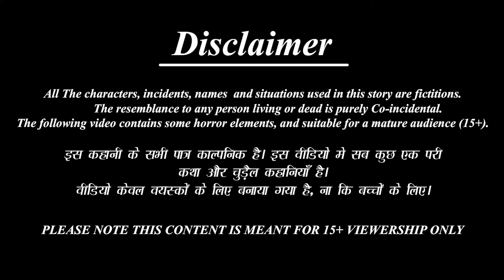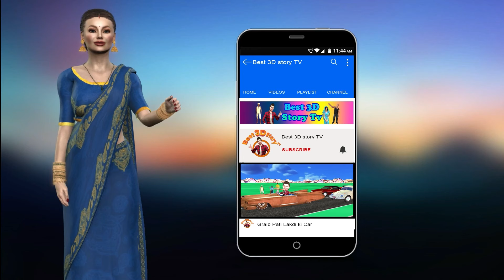तैरता बांस का घर | Tairta Bans Ka Ghar | Hindi Kahani | Funny Comedy | 3D story | 3D Cartoon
3d cartoon
3d stories